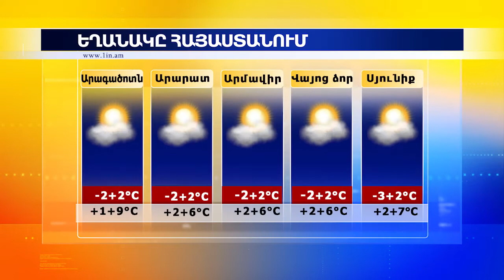Եղանակը Հայաստանի մարզերում և Արցախում 29.12.2014